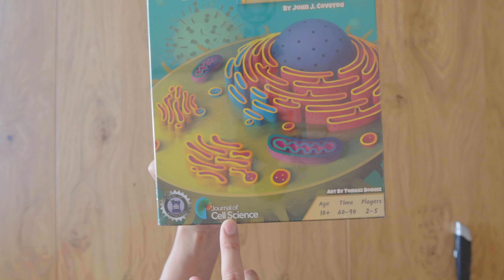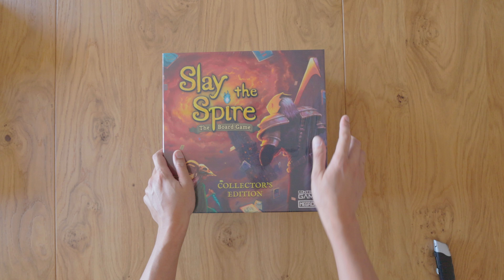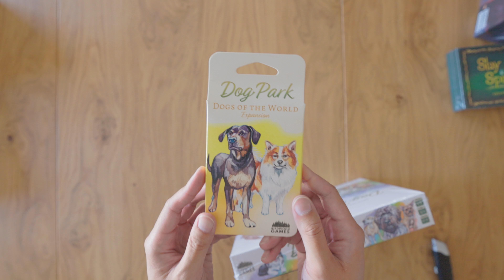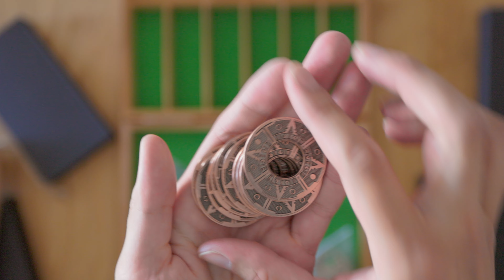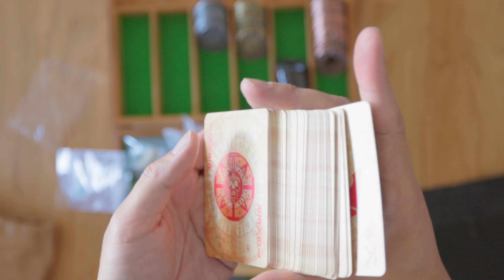Let’s Unbox SOME GAMES!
And right after we play all the games... LET'S GET MORE INTO THE COLLECTION! Hang out with me this fine Friday as we open up some new titles entering the gaming library~

0:00 Intro
0:35 Science
1:35 More Obsession
3:45 Addicted to this App and soon board game!
5:18 An Expansion!
6:01 METAL
9:07 ARR!
11:50 Lucky!

My Gaming Table the Wolf Pack!

Gear I Use